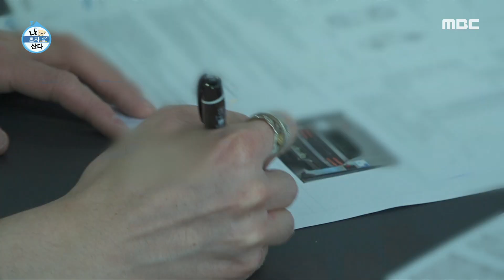[나 혼자 산다] 매트까지 너한테... 팔고 하루종일 이어지는 민호의 승윤 놀리기 🤣, MBC 220729 방송